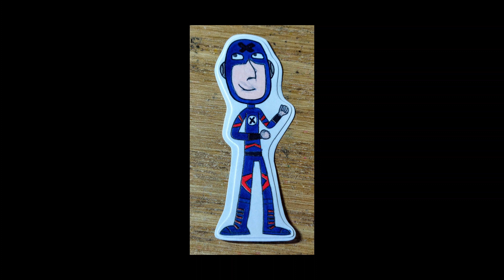Poker's Henchman 1, Poker's Henchman 2, Itchy, Joey, ️Multiplayer Mickey, Tommy, and Agent Elmore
My eighth character sheet for the game, "Beat Street 2: The Battle for Toko City".

This is Poker's henchmen 1 and 2, his big guy they saved for last is called "Itchy" they are saving for their last straw for a humongous match!!!

Multiplayer Mickey and Agent Elmore are both new gentlemen added to the character list.